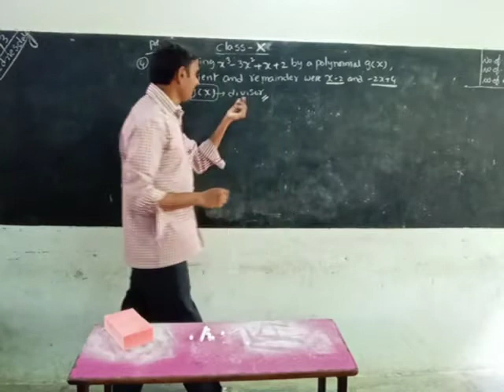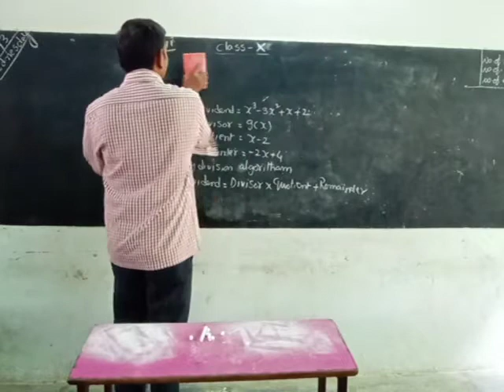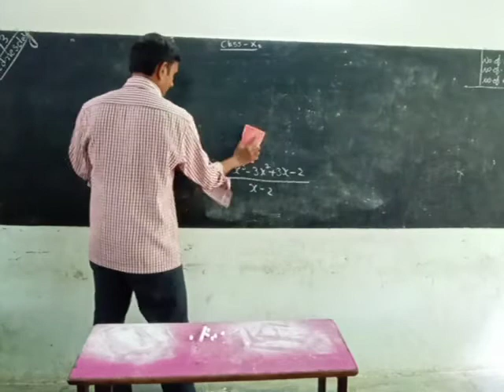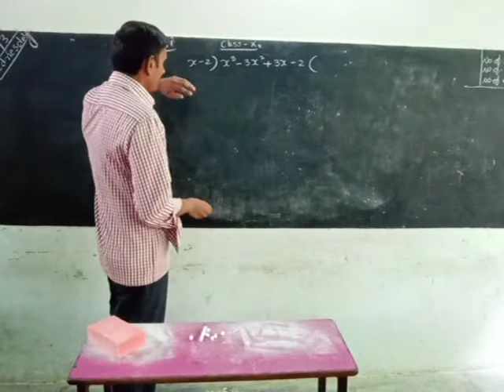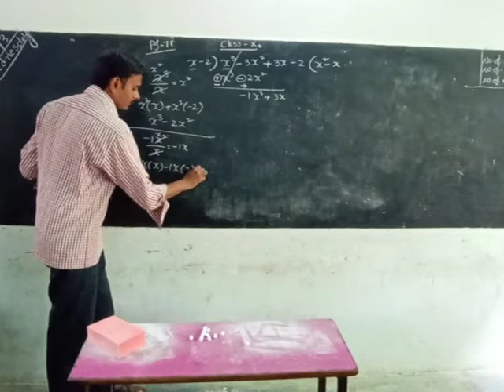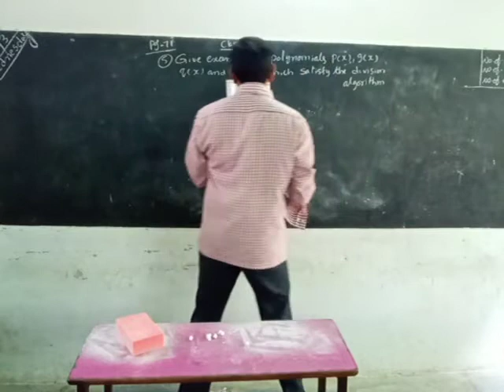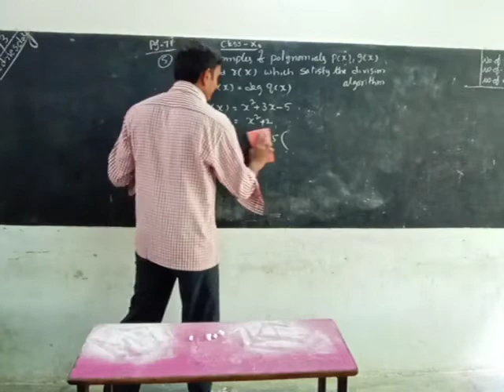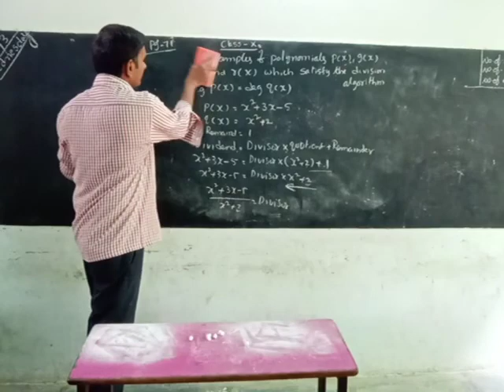Maths 10th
Rainbow schools